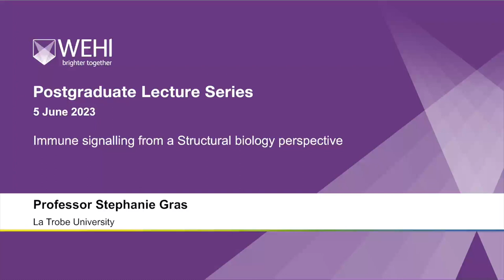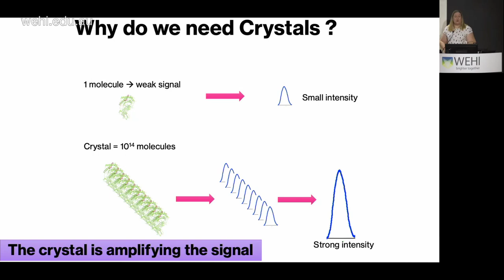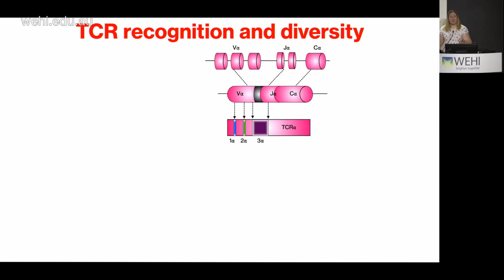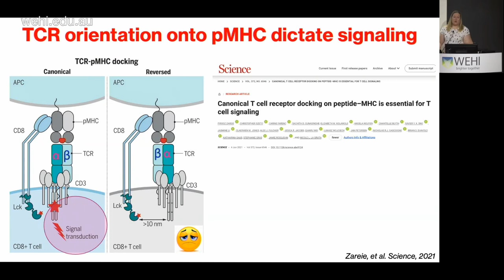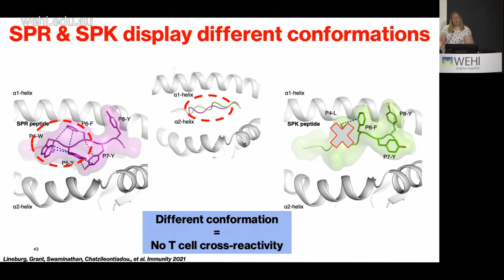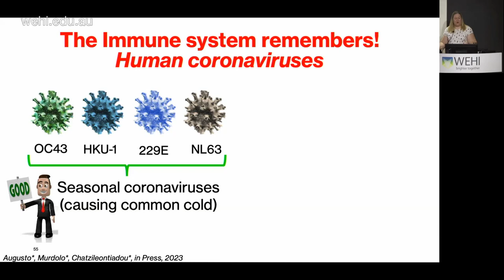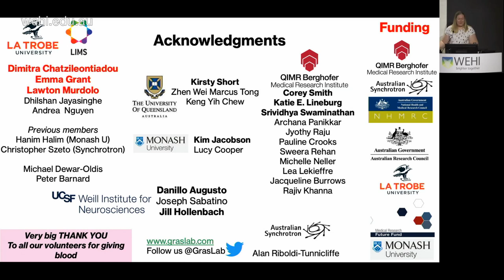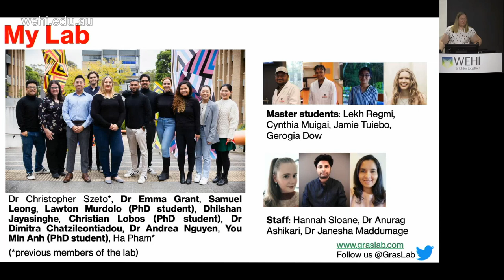Gras S (2023): Immune signalling from a Structural biology perspective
Postgraduate lecture series
5 June 2023
Professor Stephanie Gras